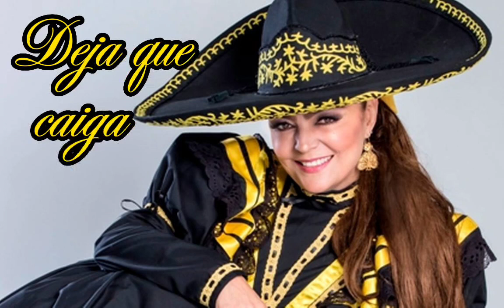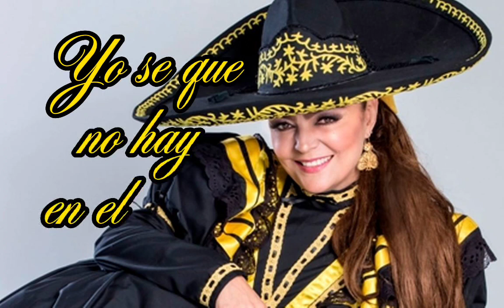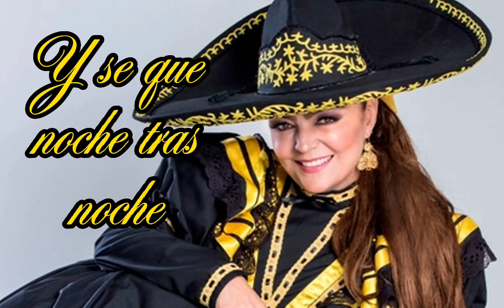Déja que salga la luna ( Paloma del Río)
Musica mexicana. un tema romántico lleno de mucha destreza vocal.